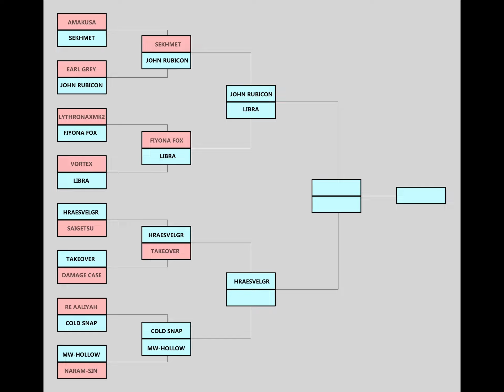Armored Core Last Raven Fantasy Tournament Quarterfinals Set 4: MW-Hollow (viewing) vs Cold Snap